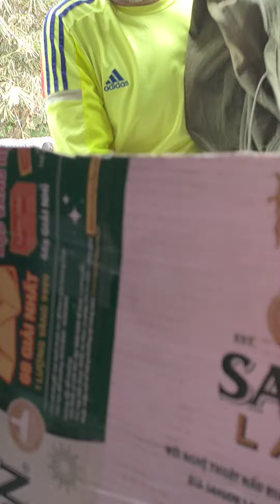Trò chơi sáng tạo